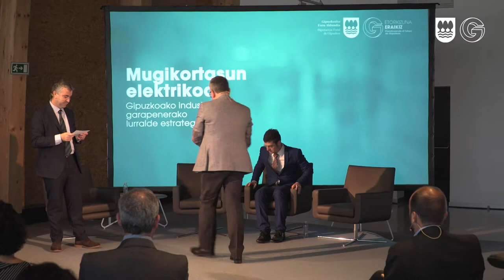1. Mahaingurua: Norantzako eboluzioa dute mugikortasun jasangarriak eta energia metatze sistemek?